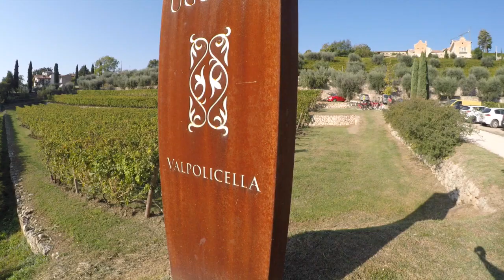Val Polis Cellae